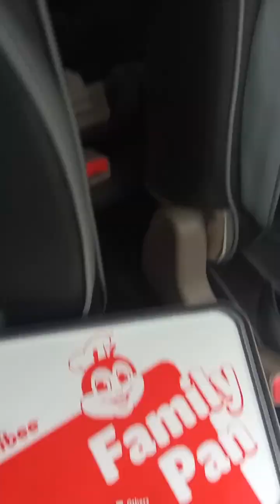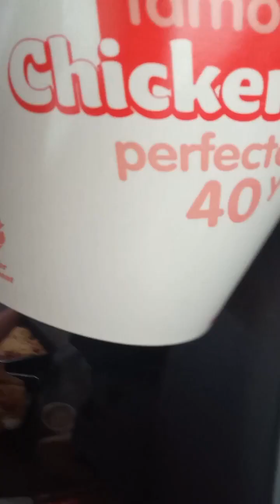PAPA CHING NYO GUTOM|COMFORT FOOD SA AKING MGA ANAK|JOLLIBEE|RENELYN GELLEGAN